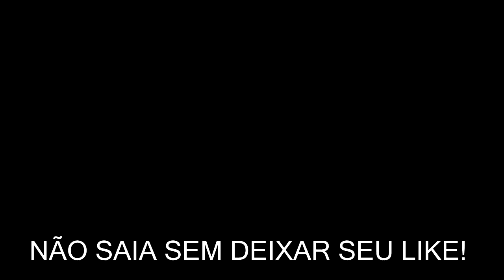FILME VS REALIDADE Parte 2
VEJA AS DIFERENÇAS DAS SITUAÇÕES NA VIDA REAL COMO SE FOSSE EM UM FILME .